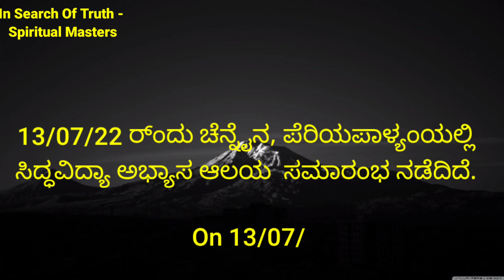On13/7/22 Ceremony held@ Periyapalyam, SiddhaVidya Practice Temple,ಸಿದ್ಧವಿದ್ಯಾ ಅಭ್ಯಾಸಆಲಯ ನಡೆದಸಮಾರಂಭ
13/7/22 ರ್ಂದು ಚೆನ್ನೈನ
ಪೆರಿಯಪಾಳ್ಯಂ ಯೆಲ್ಲಿ ನಡೆದ
ಸಿದ್ಧವಿದ್ಯಾ ಅಭ್ಯಾಸ ಆಲಯ
 ಸಮಾರಂಭ.

ಆತ್ಮನಮಸ್ಕಾರ

On 13/07/22 Siddhavidya Practice Temple, Ceremony held at Periyapalyam, Chennai